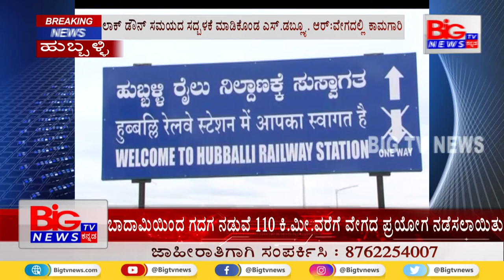ಲಾಕ್ ಡೌನ್ ಸಮಯದ ಸದ್ಬಳಕೆ ಮಾಡಿಕೊಂಡ ಎಸ್.ಡಬ್ಲ್ಯೂ. ಆರ್:ವೇಗದಲ್ಲಿ ಕಾಮಗಾರಿ|| SWR NEWS || BIG TV NEWS